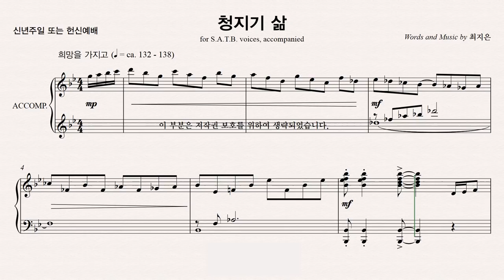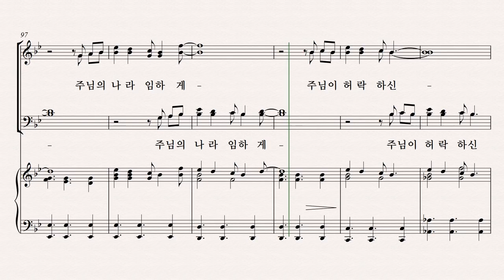[유빌라테] 유빌라테 명품성가 36집 파트연습 '청지기 삶' - Alto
유빌라테 명품성가 36집 파트연습 '청지기 삶' - Alto